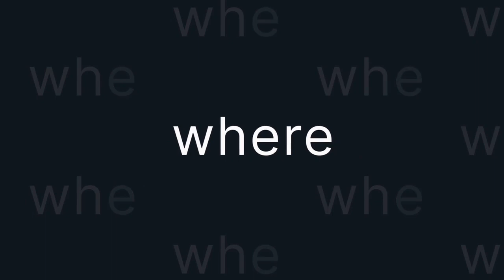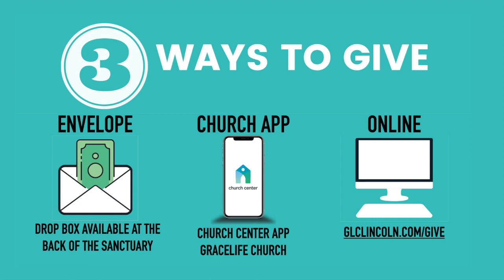Encouragement for Moms-Pastor Fred 5.14.2023